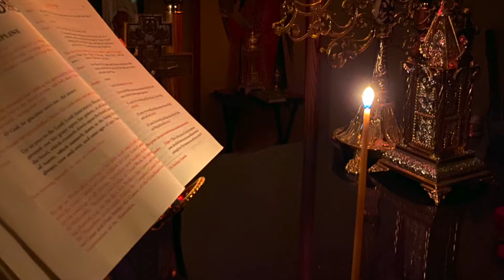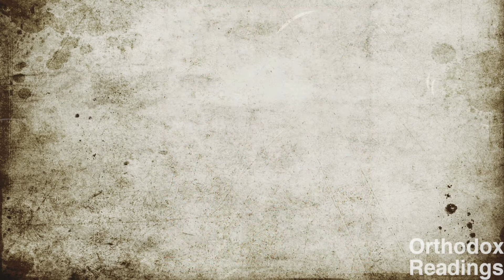16 Iulie Proloagele: Sf. Mucenic Antinoghen, Episcopul Sevastiei; Sf. Mucenita Iulia Fecioara.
Cei 15 Mii de mucenici ; cele 6 Sinoade ecumenice.
Sinaxar, Comentariu si Omilie a Sf. Nicolae Velimirovici Muzica : Pr. Cristian Todireanu si membrii ai Grupului Tronos